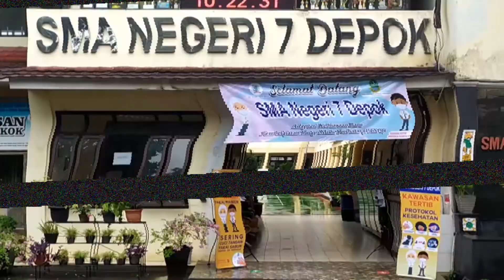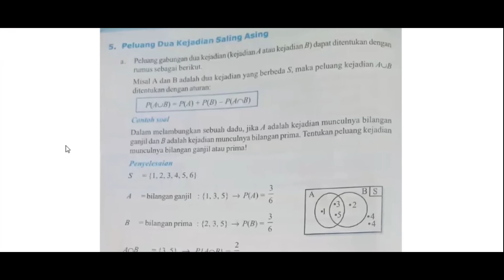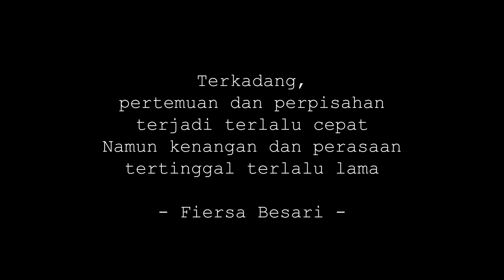CERITA ROFTEN - SMAN 7 Depok Angkatan 10 Aftermovie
Aftermovie dari angkatan 10 SMA Negeri 7 Depok

Terimakasih untuk semua yang telah berpartisipasi dalam video ini selama 3 tahun bersekolah di SMA Negeri 7 Depok